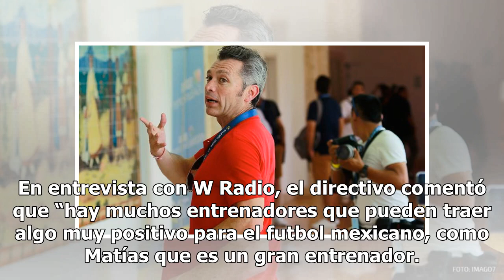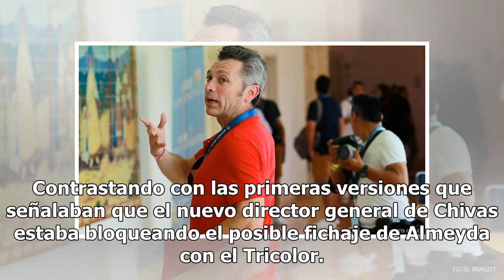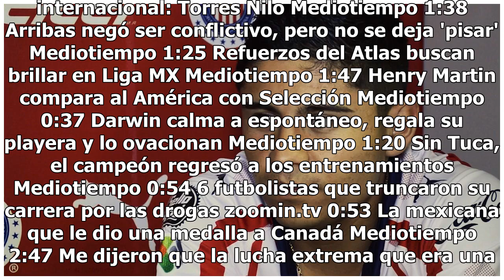Higuera da el ‘SÍ’ para que Almeyda llegue a Selección Mexicana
El nuevo director general de las Chivas Rayadas del Guadalajara, José Luis Higuera, dio su aprobación para que el ex entrenador del club, Matías Almeyda, sea el nuevo estratega de la Selección Mexicana. Higuera, quien tomó posesión de su puesto este viernes, comentó que la llegada del estratega arge...